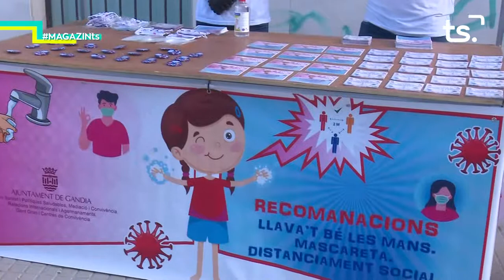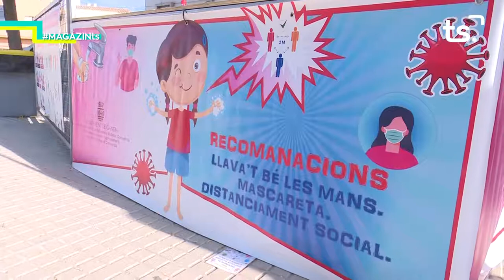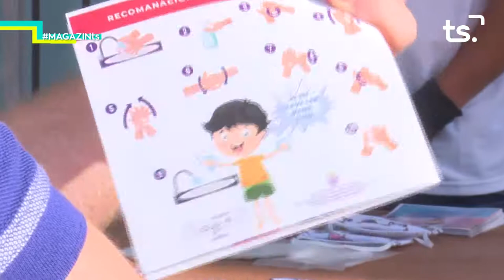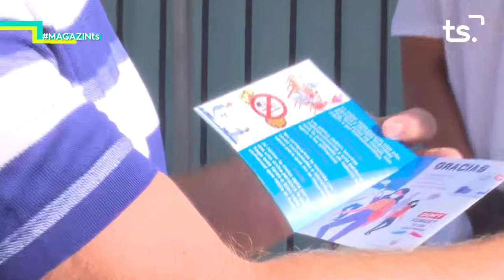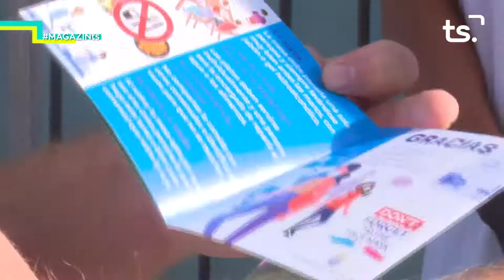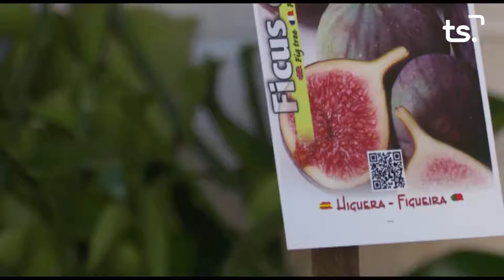2020 09 16 MAGAZIN TS DIMECRES - LIDUVINA GIL, TAULES COVID-19